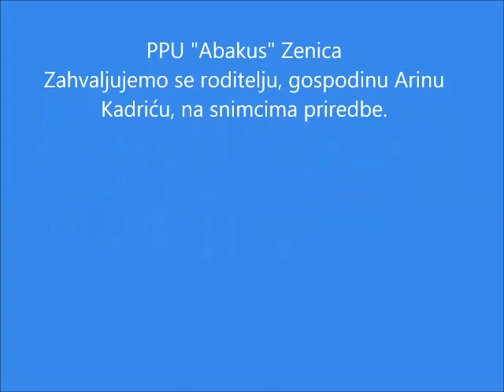Abakus Novogodišnja priredba 2016 Snjegović